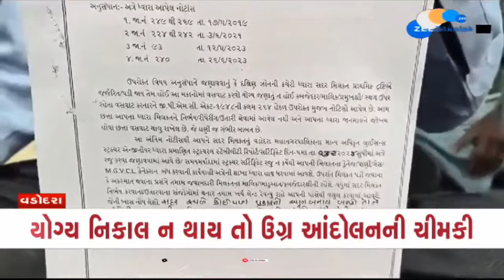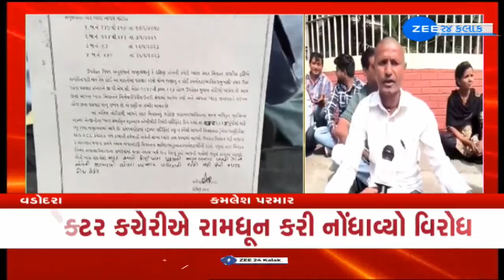Protest after 458 residents slammed notices to vacate houses allotted under Awas Yojana in Vadodara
વડોદરાના તરસાલીમં કલેક્ટર કચેરી બહાર ધરણાં---
હાઉસિંગ બોર્ડના આવાસના રહીશોએ કર્યો વિરોધ--
આવાસના 458 લોકોને નોટિસ ફટકારતા વિરોધ---
3 દિવસમાં મકાન ખાલી કરવા આદેશ કરતા રોષ--
મકાનો જર્જરિત હોવાથી ખાલી કરવા નોટિસ---
સ્થાનિકો રિ-ડેવલપમેન્ટની મંજૂરી આપવા કરી માગ---
હાલ વૈકલ્પિક વ્યવસ્થા તંત્ર કરી આપે તેવી માગ---
તંત્રએ પાણી, ગેસ કનેક્શન કાપી નાખતા હાલાકી--
કલેક્ટર કચેરીએ રામધૂન કરી નોંધાવ્યો વિરોધ--
યોગ્ય નિકાલ ન થાય તો ઉગ્ર આંદોલનની ચીમકી---